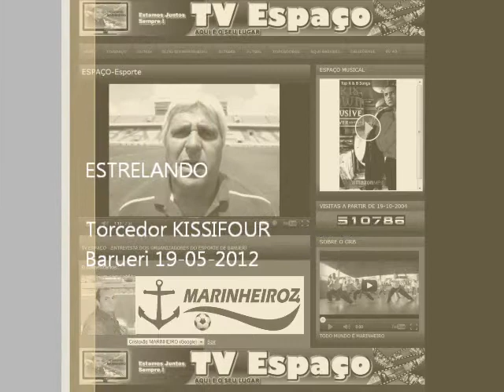TV ESPAÇO: ENTREVISTA SINCERA COM O TORCEDOR DO ALIANÇA O KISSIFOUR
ENTREVISTA COM O TORCEDOR DO ALIANÇA O KISSIFOUR ( KISSIFUR) O IMPORTANTE É A CACHAÇA - TV ESPAÇO 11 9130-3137 Cristovão MARINHEIRO, BARUERI FUTEBOL CLUBE, , VEREADOR, NA HORA DA DECISÃO, TODO MUNDO É MARINHEIRO, WEB TV, BARUERI WEB, SITE DE BARUERI, BLOG DO MARINHEIRO, CIDADE DE BARUERI, ZONA OESTE, GRB, GRÊMIO BARUERI,ARENA BARUERI, ADÃO PONTES, SECRETARIA DE ESPORTES DE BARUERI, FUTEBOL DE BARUERI É AQUI, TV ESPAÇO, AQUI É O SEU LUGAR, FUTEBOL AMADOR E PROFISSIONAL DE BARUERI, FUTEBOL DE VÁRZEA, COMPLEXO ESPORTIVO DE BARUERI, JUVENIL E ESPORTE, TORCEDORES DE BARUERI, ALIANÇA FUTSAL, FUTSAL DE BARUERI É AQUI, ENGENHO NOVO